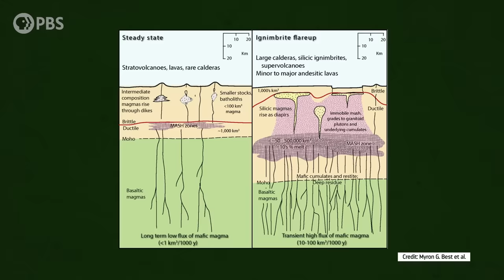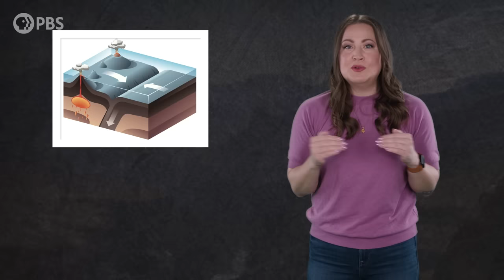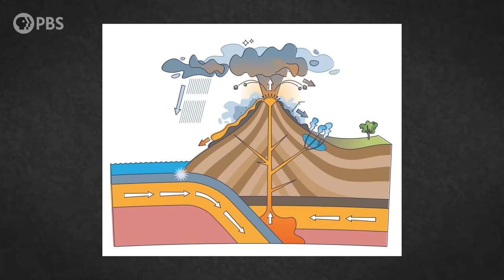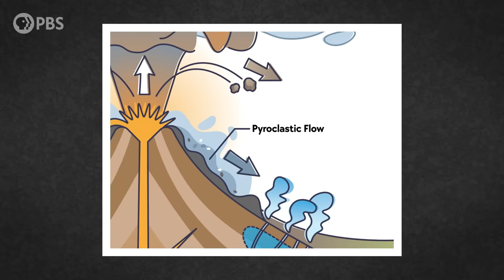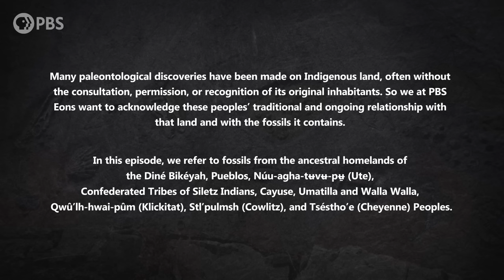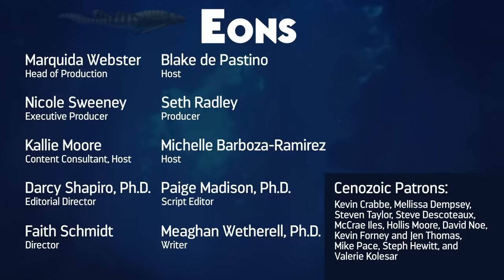That Time the American West Blew Up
How is it possible to have cataclysmic eruptions without any real cataclysm?